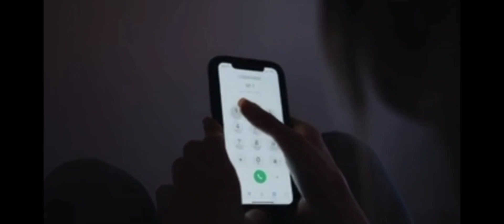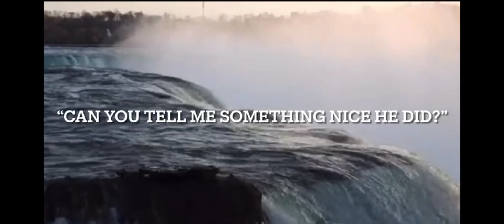The Guy Who Killed His Ex-Wife For Trying To Date Other Men | Documentary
Ashwin Daudia, described as a 'controlling' husband who strangled his wife Kiran, put her body in a suitcase and dragged it near their house to dispose it off, was on Friday jailed for life in a widely followed case in the east Midlands city of Leicester.
The incident on January 16 last year was preceded by tense relations between the two, who were married in 1998 and divorced in 2014. Their house was sold to Kiran's sister so that she continued to stay there with their two sons without Ashwin.
The Leicester Crown Court was told that both lived in the same house after divorce, but the sale had been completed on January 16 and Ashwin was to move out. They had an altercation when Kiran returned from work and saw Ashwin sleeping, and woke him up.
It was during this altercation that she reportedly told him to go to India to die, which further enraged Ashwin, who said he "lost control" and strangled her. He was said to have later gone about his normal life, until the body was recovered and the police caught up with him.